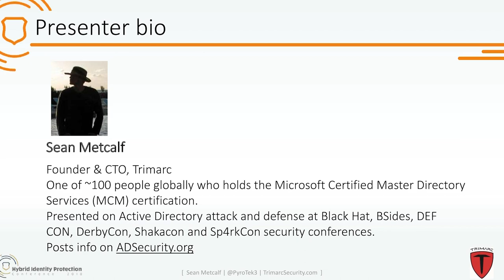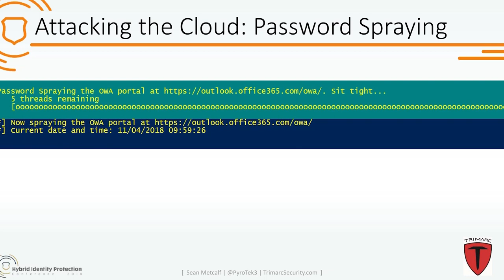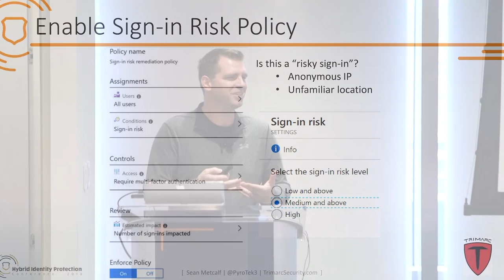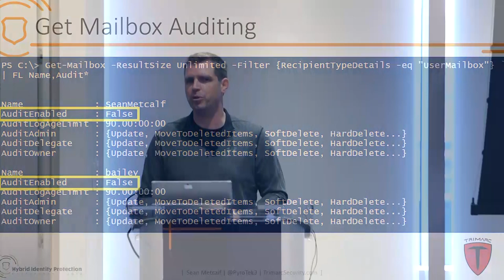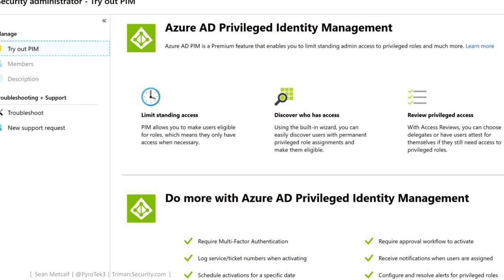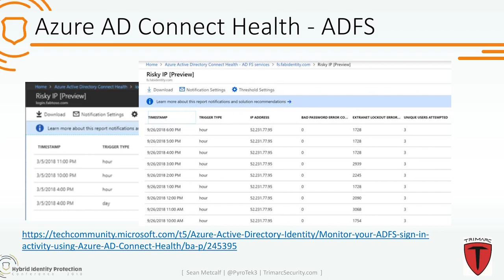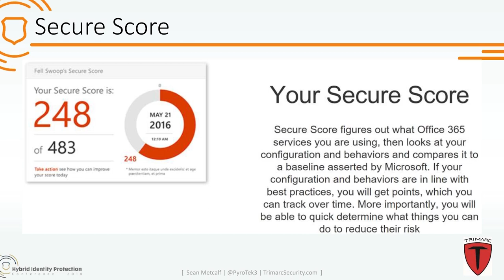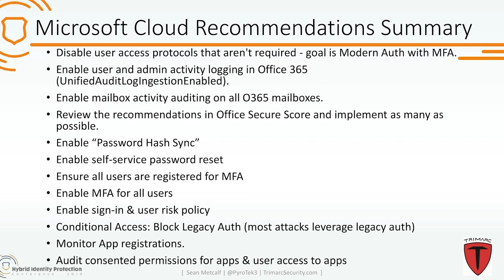Office 365 and Azure AD security | Sean Metcalf | HIPConf 2019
As more organizations have shifted services to the cloud, attackers have followed. These attackers have discovered they can leverage features in the cloud service stack in ways not originally envisioned to probe for flaws and attack vectors. Often the compromise of a single cloud account leads to compromise of many more, which is similar to attack timelines on-premises. The difference is organizations often don’t have the same level of visibility or controls in place to effectively mitigate the types of attacks cloud services face every day. This talk primarily focuses on Microsoft's Office 365 and Azure AD and explores the security features and options that can enable an organization to better protect their cloud services and data from potential compromise.

About the speaker:

Sean Metcalf is the creator of the ADSecurity.org blog and one of 100 people globally who hold the Microsoft Certified Master Directory Services (MCM) certification. Sean presented on Active Directory attack and defense at Black Hat, Bsides, DEF CON, DerbyCon, Shakacon, and Sp4rkCon security conferences.